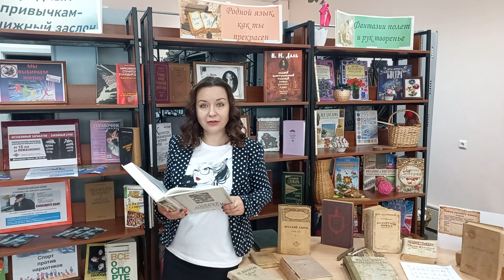Виктория Пищулина. Лингвистический марафон «Красная книга словарного запаса».